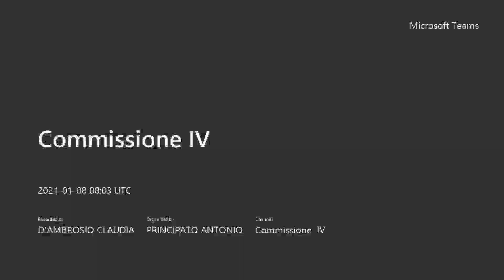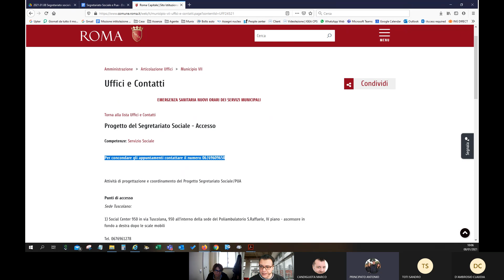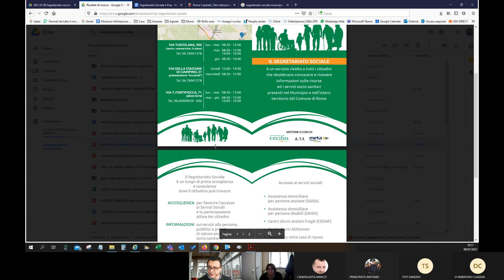Commissione IV seduta dell'8 gennaio 2021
La Commissione IV è convocata per venerdì 8 gennaio 2021 alle ore 09:00.
L’incontro si terrà online, sulla piattaforma utilizzata dall’Amministrazione, per l’esame del seguente ordine dei lavori:
1. Area inclusione accesso ai servizi - Azioni di sistema - Sotto area progetto del Segretariato Sociale - Punto unico di accesso, relazione sullo stato del servizio;
2. Approvazione verbali sedute precedenti;
3. Varie ed eventuali
Sono invitati a partecipare:
- dott. Airaghi (Direttore Area SocioEducativa) o suo/a delegato/a